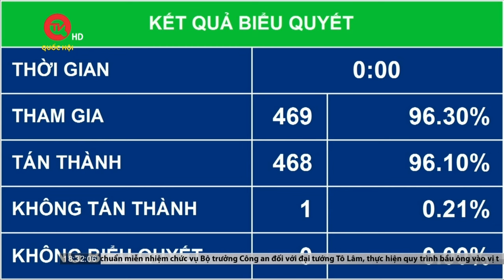Quốc hội sẽ xem xét phê chuẩn miễn nhiệm chức vụ Bộ trưởng Công an | Truyền hình Quốc hội Việt Nam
Truyền hình Quốc hội Việt Nam | Chiều nay (21/5), thay mặt Ủy ban Thường vụ Quốc hội, Tổng thư ký Quốc hội, Chủ nhiệm Văn phòng Quốc hội Bùi Văn Cường trình bày Tờ trình đề nghị điều chỉnh chương trình Kỳ họp thứ 7, Quốc hội khóa XV.